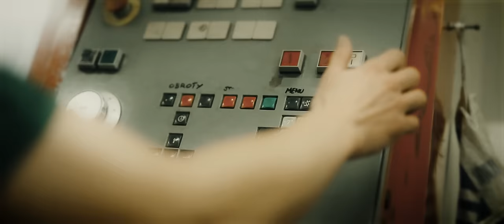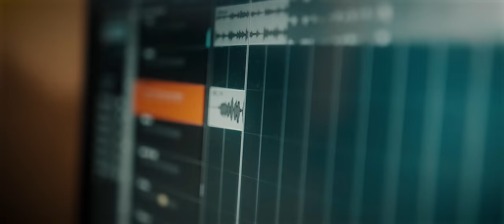Dedis ft. Vin Vinci - Nieraz (prod. PSR)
Dedis i Vin Vinci niejednokrotnie spotykali się na bicie, a zazwyczaj w wyniku tego połączenia usłyszeć mogliśmy kawałki nie tylko  „wpadające w ucho”, ale przede wszystkim pełne przekazu, którego w twórczości obu raperów nie brakuje. Tak też jest w wypadku singla  „Nieraz” , wyprodukowanym przez PSRa. Promuje on płytę Dedisa „Wyszczekany 2”. Po więcej informacji o tym albumie zapraszamy na Preorder.pl!

Tytuł: Nieraz ;
Artysta: Dedis, Vin Vinci ;
Tekst: Dedis, Vin Vinci ;
Album: Wyszczekany 2 ;
Producent: PSR ;
Video: MAMYTOSTUDIO ;